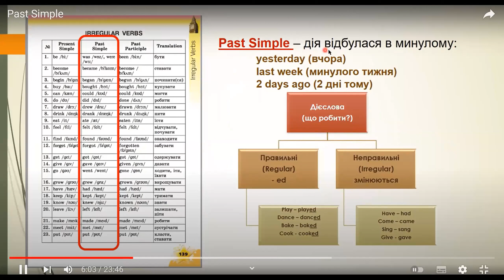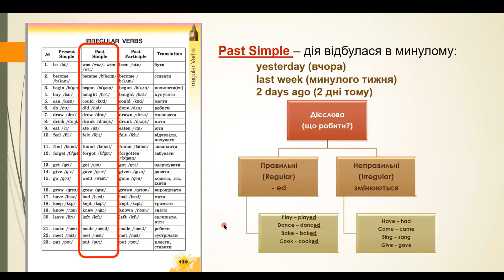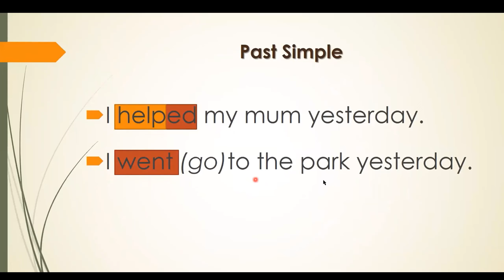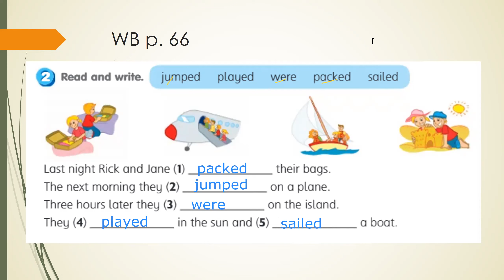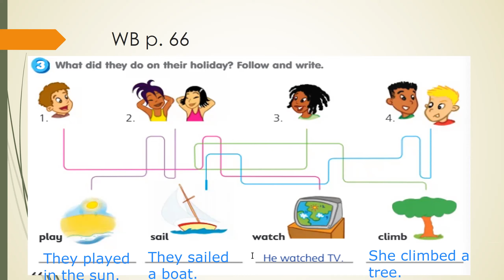Past Simple. Smart Junior 3. Unit 8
Workbook p. 66